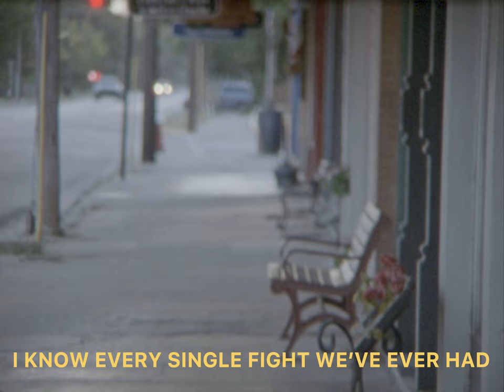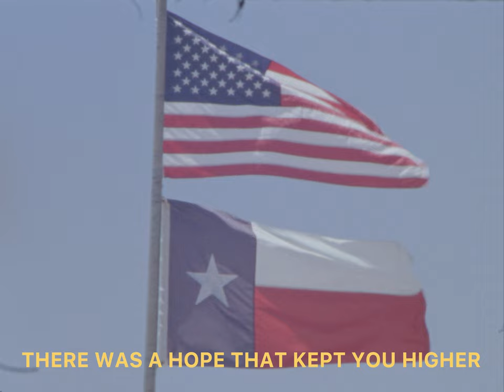Sun June - Mixed Bag (Official Lyric Video)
"Mixed Bag" by Sun June, from the album 'Bad Dream Jaguar' out October 20th, 2023 via Run For Cover Records

Footage by Vanessa Pla and Jordan Langmore

Lyrics:
It’s a mixed bag
I was cursing out the season
You were searching for a reason to be mad
Babe I got plenty of them

It’s a bad night
Keeping Texas on the timeline
Made it easy to be leaving you behind
But I got what I want and it’s just enough

There was an east coast
There was a farm road
There was a five lane highway home

And it’s all right
Heavy hitters on the sideline
I know every single fight we’ve ever had
But I got what I want and it’s not enough

There was a phone call
There was a hotel bedroom bar
There was a five lane high-way home

There was a tongue tied drag
There was a hope that kept you trying

Taking the only side
There was a hope that kept you higher
Drawing a line, making a plea

Yeah there was a phone call
There was a car that kept on driving

There was a big mood baby
There’s a part of me that’s lying
I was a five lane highway home

I get it, you got it
I get it, you got it bad
We said we'd last forever
Don't you dare try to put it past me

Bandcamp Spotify Apple Music Twitter Instagram TikTok Facebook Threads